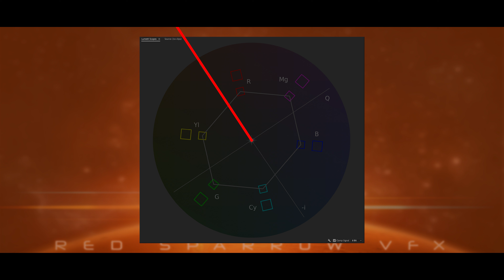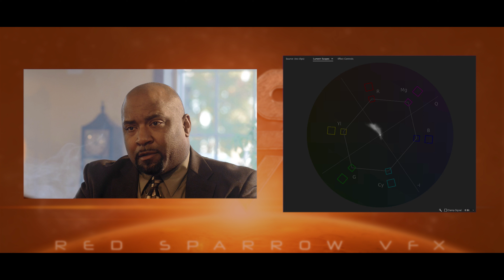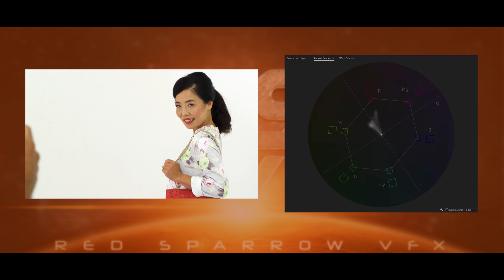Introduction to Ideal Skin Tones | perfect skin tone in Premiere Pro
Introduction to Ideal Skin Tones | perfect skin tone in Premiere Pro |​ Adobe Premiere Pro Tutorial

► 𝐀𝐁𝐎𝐔𝐓:

In this Premiere Pro tutorial, we're going to take a look at a number of strategies for dealing with skin tones. This video will serve as an introduction so that you can familiarize yourself with what the ideal hue, saturation and Luma values are. For a range of skin tones, these are meant to just be gentle guidelines, as there are many subtle variations in skin tones. But knowing what the ideals are will help to give you a good baseline for your corrections.

✅ 𝐒𝐈𝐌𝐈𝐋𝐀𝐑 𝐓𝐈𝐓𝐋𝐄:

How do I get perfect skin tone in Premiere Pro?
How do you change skin tone color in Premiere?
How do you lighten skin in Premiere Pro?
How can i correct my skin tone color?
How do you color correct in Premiere Pro?
Can I smooth skin in Premiere Pro?
how to fix skin tone in premiere pro